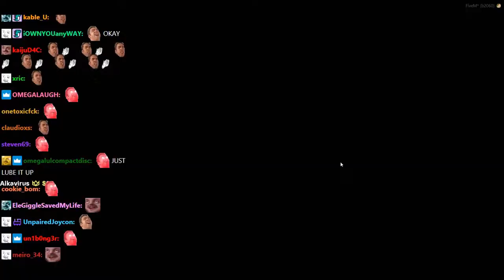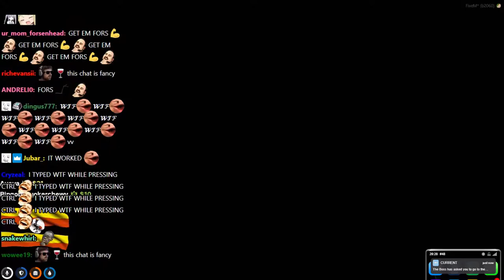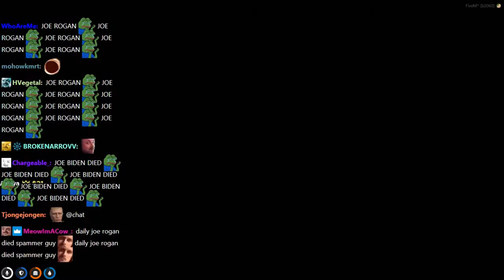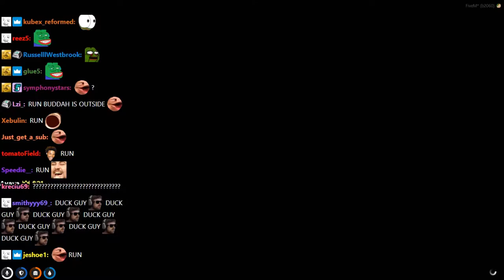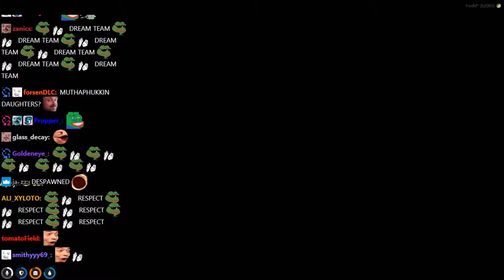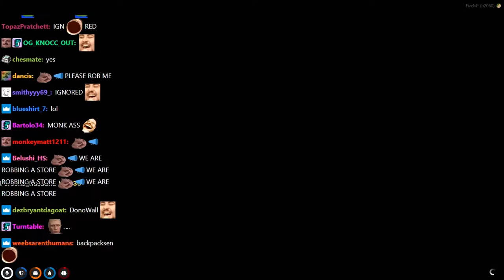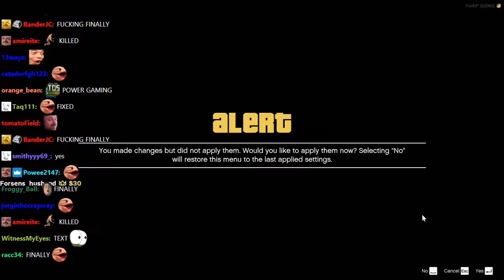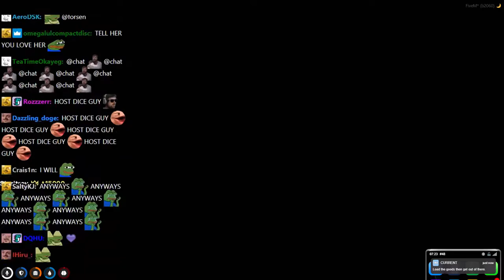[Sven Snusberg] | Forsen GTA Roleplay NoPixel 3.0 - #13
Original Title: Sven Snusberg! GTARP! Metagaming = permaban!
Stream Date: 17/2/2021 5:51:51 PM
Stream Duration: 6:54:14

General
Complete name : C:\Users\windowspc\Videos\Snusberg12\[2-17-21] forsen - Sven Snusberg! GTARP! Metagaming = permaban!.mp4
Format : MPEG-4
Format profile : Base Media
Codec ID : isom (isom/iso2/avc1/mp41)
File size : 15.9 GiB
Duration : 6 h 10 min
Overall bit rate mode : Constant
Overall bit rate : 6 149 kb/s
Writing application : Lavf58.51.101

ID : 1
Format : AVC
Format/Info : Advanced Video Codec
Format profile : High@L4.2
Format settings : CABAC / 4 Ref Frames
Format settings, CABAC : Yes
Format settings, GOP : M=3, N=120
Codec ID : avc1
Codec ID/Info : Advanced Video Coding
Source duration : 6 h 10 min
Bit rate mode : Constant
Bit rate : 6 000 kb/s
Width : 1 920 pixels
Height : 1 080 pixels
Frame rate mode : Variable
Frame rate : 60.000 FPS
Minimum frame rate : 58.824 FPS
Maximum frame rate : 62.500 FPS
Color space : YUV
Bit depth : 8 bits
Scan type : Progressive
Bits/(Pixel*Frame) : 0.048
Stream size : 15.5 GiB (98%)
Source stream size : 15.5 GiB (98%)
Color range : Full
Color primaries : BT.709
Transfer characteristics : BT.709
Matrix coefficients : BT.709
mdhd_Duration : 22246268
Codec configuration box : avcC

Audio
ID : 2
Format : AAC LC
Format/Info : Advanced Audio Codec Low Complexity
Codec ID : mp4a-40-2
Bit rate : 129 kb/s
Channel(s) : 2 channels
Channel layout : L R
Sampling rate : 48.0 kHz
Frame rate : 46.875 FPS (1024 SPF)
Compression mode : Lossy
Stream size : 341 MiB (2%)
Default : Yes
Alternate group : 1